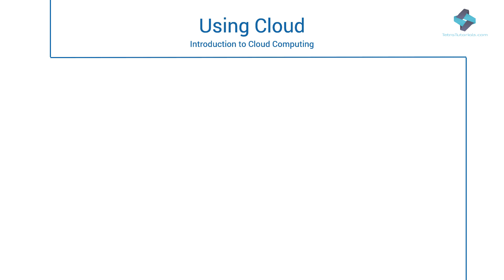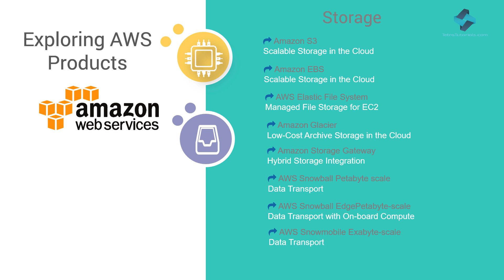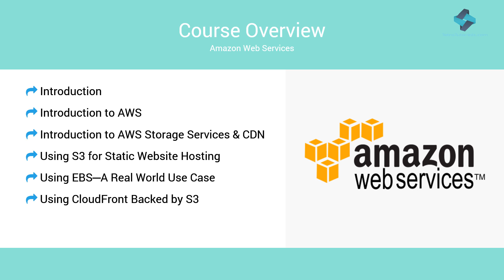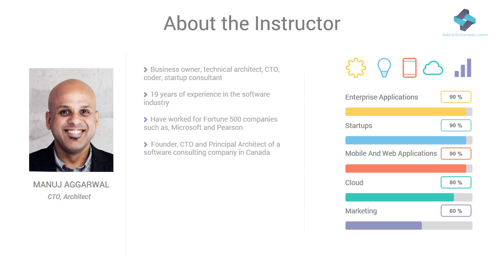AWS Storage and CDN Services - S3, EBS, EFS, CloudFront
Get the access to the full course by clicking on the
OR

Did you know cloud computing is one of the leading industries around the world which is experiencing astounding growth year over year?

And one of the leading cloud providers is AWS.

You maybe a bright start-up, all set to leverage the AWS cloud for your business; or a Fortune 500, looking for the best cloud service available today. The AWS platform can provide you cloud solutions that are extremely flexible, scalable and cost-effective. It has multiple tools and capabilities for you to choose from, depending on your business needs. Easy usage and pay-as-you-go pricing have also increased the popularity of AWS cloud among--start-ups and large enterprises in the recent years.

For all these applications, APIs and other systems running in the AWS cloud - data storage needs can vary vastly. AWS offers us different ways to store this data. AWS storage services will be different, depending on the actual physical device, or the higher level features that AWS provides on top of it. Or, it will be different in terms of pricing. So, enterprises and companies interested in AWS storage services in the cloud – have multiple options to choose from. It is not a one size fits all – far from it.

 In this course, we will take a deep dive into various storage services offered by AWS and see them in action.

We will learn the different aspects and options provided by these services so that we can choose the right service for the particular business scenario in front of us. This will optimize the experience for our users and also help us incur optimal costs for our cloud usage.

Knowledge and expertise in AWS could be very valuable for your career. The latest stats and figures show some amazing numbers like jobs requiring these skill sets pay higher than most of the jobs posted on public job boards within the US and annual salaries for professionals could be as high as $100,000. That is the exact reason why you must enroll in this course and take your career to the next level.

As the title suggests – this course aims to provide you enough knowledge about AWS Storage services so that you can use these services efficiently. But specifically after taking this course you will be able to:

Comprehend the AWS architecture and implement its services.

Distinguish the different AWS storage services, and use them competently for your business needs.  Utilize S3 and its capabilities to host a static website, and configure and upload files in any format. Use EBS as a persistent storage mechanism for your EC2 instances, with its capabilities like—flexibility and scalability, and employ the CloudFront CDN to update, monitor and deliver selective content across the world, based on your requirements.